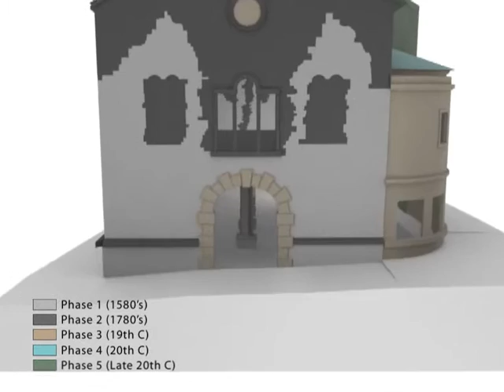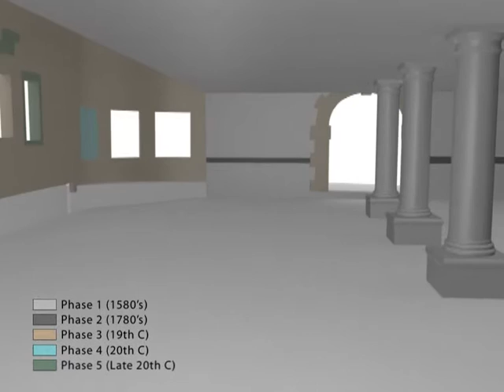Denbigh Town Hall, Denbigh, Denbighshire - Royal Commission Animation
Neuadd y Dref, Dinbych, Sir Ddinbych - Animeiddiad gan y Comisiwn Brenhinol
Model 3D hedfan-o-gwmpas o Neuadd y Dref Dinbych yn dangos y cyfnodau adeiladu. Cynhyrchwyd gan CBHC a See3D Ltd. © Hawlfraint y Goron: Comisiwn Brenhinol Henebion Cymru: 2008.

Fly-round of a 3D model of the Shire Hall, Denbigh showing the phases of building. Produced by RCAHMW and See3D Ltd. © Crown Copyright: Royal Commission on the Ancient and Historical Monuments of Wales: 2008.

Os hoffech brynu copi cydraniad-uchel o'r animeiddiad neu os oes gennych unrhyw gwestiynau eraill am waith y Comisiwn Brenhinol, neu'r casgliadau yng Nghofnod Henebion Cenedlaethol Cymru, cysylltwch â:

If you would like to purchase a high-resolution copy of the animation or have any other enquiries regarding the work of the Royal Commission, or the collections held in the National Monuments Record of Wales, please contact:

Comisiwn Brenhinol Henebion Cymru,
The Royal Commission on the Ancient and Historical Monuments of Wales,
Ffordd Penglais,
Aberystwyth,
SY23 3BU